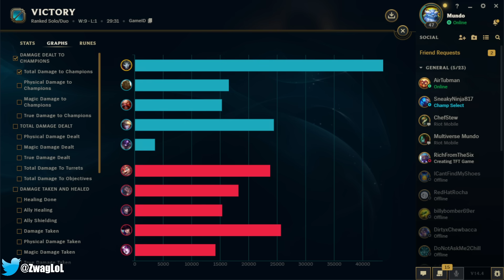Jhin but every auto grants me 1000 move speed and nobody can touch me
League of Legends season 14 Jhin Gameplay!